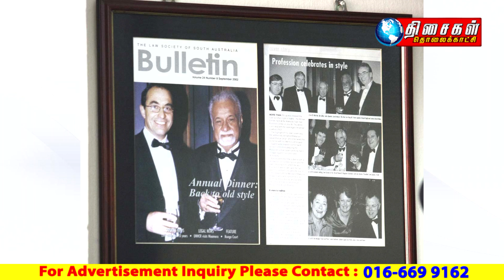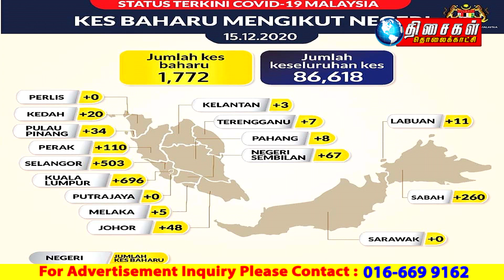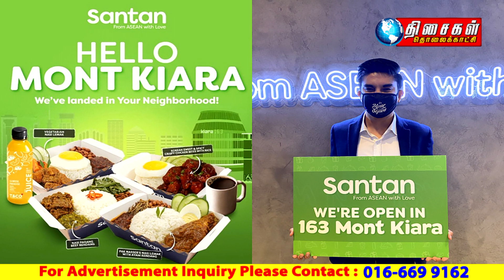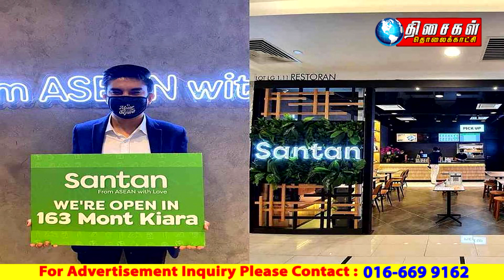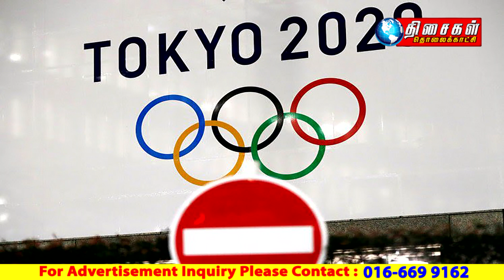MALAYSIA TAMIL NEWS 10PM 15.12.2020: தலைதப்பியது